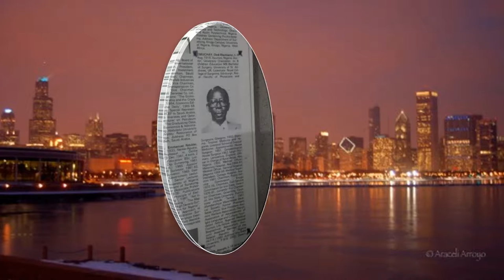AUDIOVISUAL OF CLASS OF 1972 INTRODUCTORY ALBUM BY IKEM NKANGINIEME